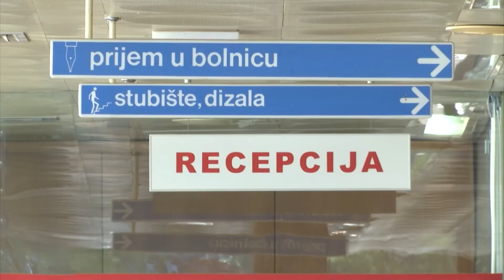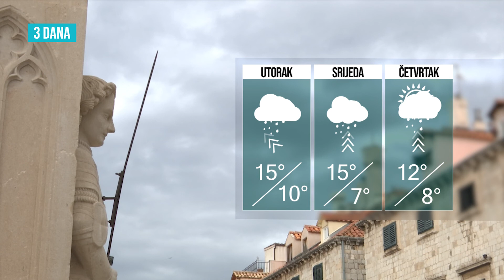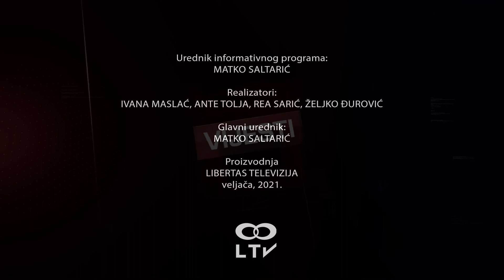BLITZ VIJESTI 09022021